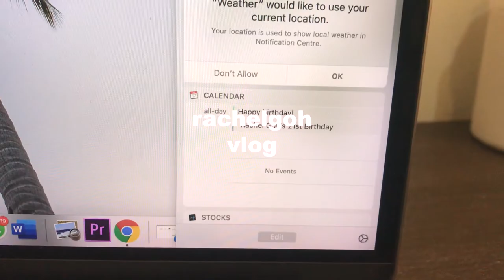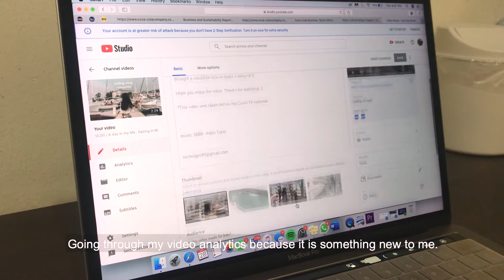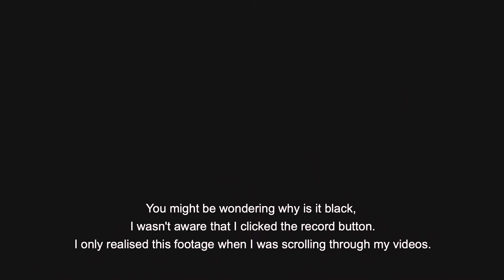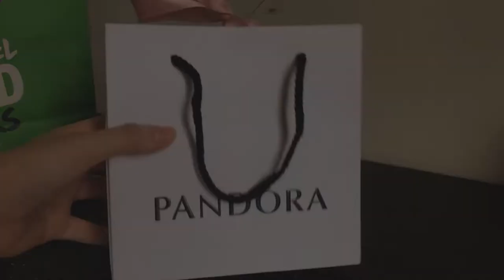VLOG | Birthday Vlog | Blueberry Cheesecake, Unwrapping gifts, Celebrating birthday in quarantine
Hello everyone! Hope you guys are doing well!

Sorry for the inconsistent update, I was packed with due dates and some technical issues with my Mac. So I couldn’t edit my videos. :(

Anyway, this video is taken as a memory of my 2020 quarantine birthday. It is definitely something unusual and new to me, but I still enjoyed it. Thanks to all my friends and family. ❤️

Hope you’ll enjoy the video, cheers!

Music
Honey (demo) by Lucys